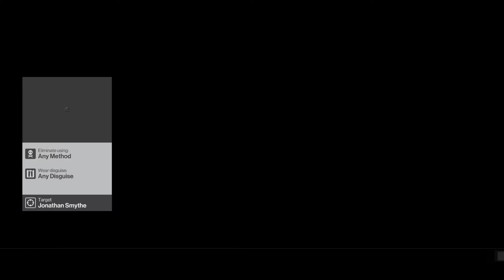HITMAN Elusive Target #4 The Sensation SA (Striker push)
Striker sending The Sensation to Seine in the party area